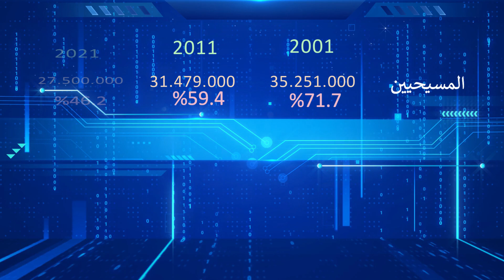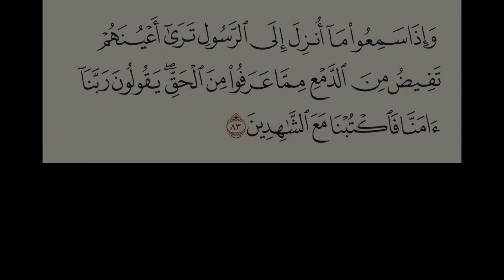المسيحيون يتناقصون في انجلترا وخبر غير سار للمسلمين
تشير الإحصاءات التي أجريت في سنة 2021 إلى تراجع أعداد المسيحيين في بريطانيا بشكل غير مسبوق، بحيث لم يعد المسيحيون في كل من انجلترا وويلز أغلبيه مطلق
وأصبح الإنجليزي غير المسيحيين لأول مرة منذ ألكثر من ألف عام أكثر من الإنجليز المسيحيين
فما هو السبب الحقيقي في تراجع أعداد المسيحيين في انجلترا ؟
وما هو موقف المسلمين من هذا التراجع ولماذا يعتبر هذه التراجع للمسيحية في إنجلترا خبرا غير سار للمسلمين؟
هذا ما سنحاول الإجابة عليه في هذه الحلقة
سائلين المولى عز وجل التوفيق والسداد والقبول